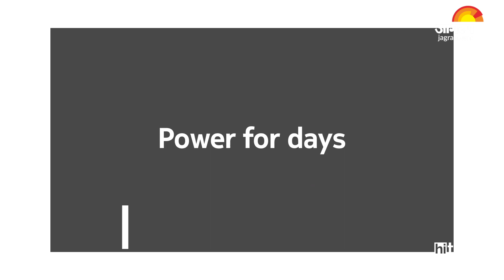Nokia 125 and Nokia 150 First look | Jagran HiTech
Check out the first look of HMD Global's new Nokia phones, the Nokia 125 and Nokia 150 in this video.